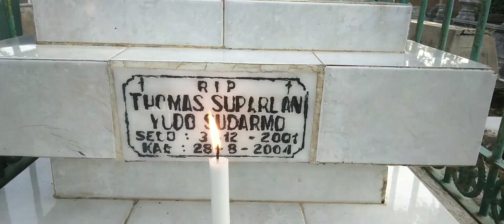Gerak Jalan HUT 27 GEREJA YMV Mancasan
HUT 27 GEREJA YOHANES MARIA VIANNEY Mancasan Paroki Kristus Raja Solo Baru